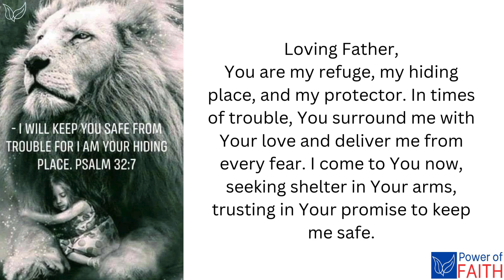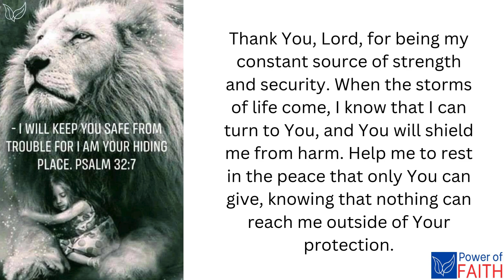I will keep you safe from trouble , for I am your hiding place psalm 32:7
This prayer reflects the comfort and assurance of God's protection found in Psalm 32:7, reminding us that He is our safe refuge in times of trouble and that we can always trust in His deliverance.